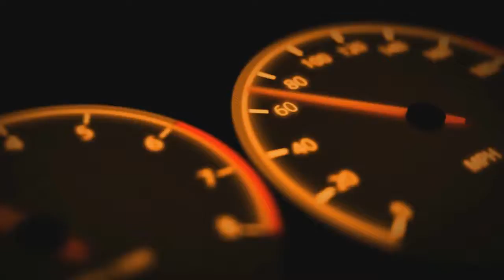Call of Duty BLACK OPS 2 (16-6 )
Call of Duty: Black Ops II, also known as BO2, BLOPS II or CoD BO2, is a first-person shooter developed by Treyarch and published by Activision. This is the ninth main installment for the Call of Duty franchise, and was released on November 13, 2012.[3] It is the direct sequel to Call of Duty: Black Ops and was announced on May 1, 2012, during an NBA playoff game. It is the first game made by Treyarch to be set in the future, and also the first direct sequel produced for the series by the studio.